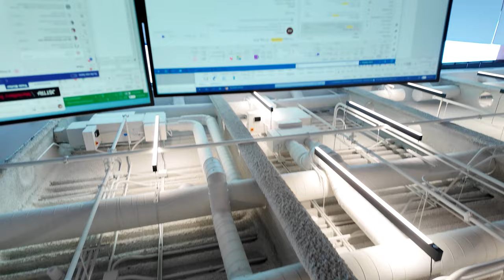Buhay Amerika | Vinz Leonardo